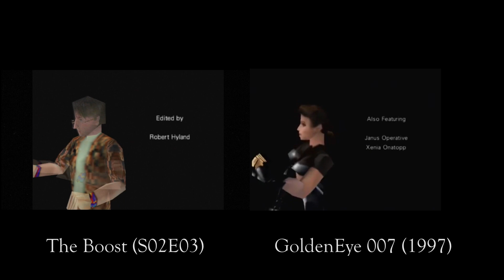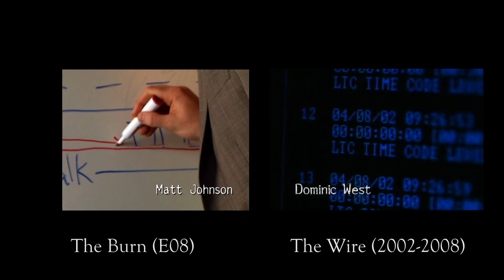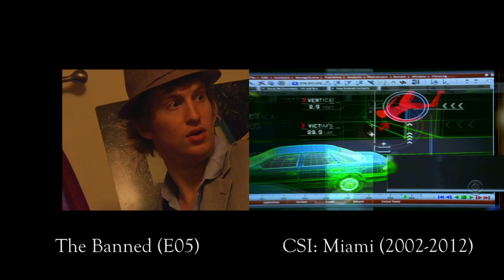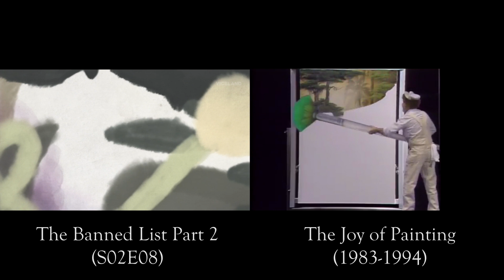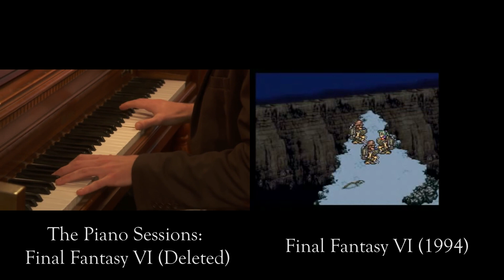Nirvanna the Band the Show the References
Are you a fan of films and shows that make references to other films and shows? If so, there's no one better at it than Nirvanna the Band the Show.

A simple comedy on the surface, but one of the most hilarious and densely packed shows on television at the moment from co-creators Matt Johnson and Jay McCarrol. Everything they do in an episode seems to revolve around some pop culture reference and this is my video of capturing them all from the series so far.

Special thanks to Reddit users "2holidays", "knickerbockergl" and "molly_solverson" for help in tracking a few of these down but please let me know if I've missed any.

Clips:
The Piano Sessions - A Christmas Carol

Nirvanna the Band the Show is a Canadian mockumentary television series based on the web series of the same name, created by and starring Matt Johnson and Jay McCarrol. It follows two best friends who devise a number of schemes in the hopes of achieving their life's goal: getting their band booked to play a show at a rock club known as the Rivoli.

Pot of black?